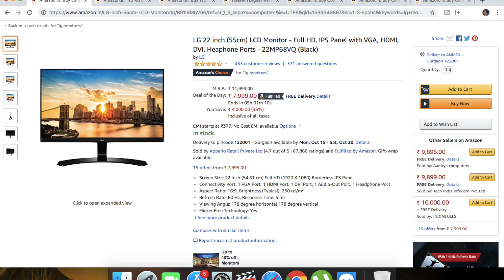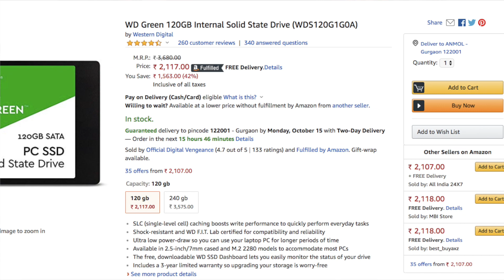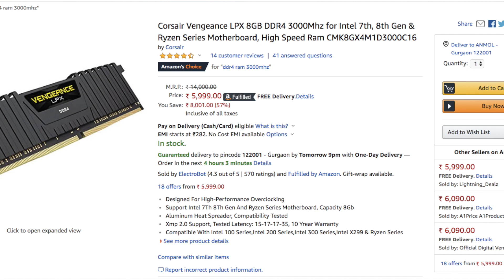GAMING PC Parts- DHAMAKA SALE ON AMAZON |HURRY UP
Jldi khareedlo bhai :-p

1Tb HDD

120Gb SSD

550W PSU

2400mhz Ram

3000mhz Ram

Graphic card deals card&index=aps&camp=3638&creative=24630&linkCode=xm2&linkId=763cfe87f3ab63132e1b51ab1c4199b2

xxxxx xxxxx xxxxx
★Cool Gadgets On Amazon Under 200 Rs :
1.Zebronics Speakers
2.Quantum USB 4 Port
3.Photron Selfie Light
4.Philips On-Ear Headphones

★Smartphone Gadgets On Amazon Under 50 Rupees :
1.NFC Tag
2.Ring Holder
3.Charging Stand
4.OTG Adapter
★Smartphone Gadgets On Amazon under 100 rupees :
1.Sim Adapter Kit
2.OTG Cable
3.USB Fan
4.Thumb Mobile Stand
5.USB Light
6.Smart Card Reader
7.Mobile Lens Kit
8.LED Light
★4 Smartphone Gadgets On Amazon Under 300 Rupees :
1.GPS Trackor
2.Selfie Stick
3.Bluetooth Receiver
4.Mobile Tripod
★Gadgets For Video Making :

Tripod Stand :
1.Best Tripod (Fluid Head)
2.My Tripod
3.Mini Tripod
4.CaseyNeistat Tripod
Mic (Lapel & Other Mic ) :
1.Cheap Lapel Mic (Beginner)
2.Blue Snowball
3.Budget Nice Lapel Mic (Boya)
4.Best lapel Mic (Rode)
5.Nice (Beginner) Mic
6.Best Mic (Blue Yeti)
Camera (DSLR, Point & Shoot) :
1.Basic Camera (Beginner)
2.DSLR Cheap (Beginner)
3.My DSLR Camera
4.Casey Neistat DSLR
Audio Recoders :
1.Zoom H1 (I Use)
4.Nice Recorder(Zoom H4)
5.Best Audio Recorder(Zoom H6)